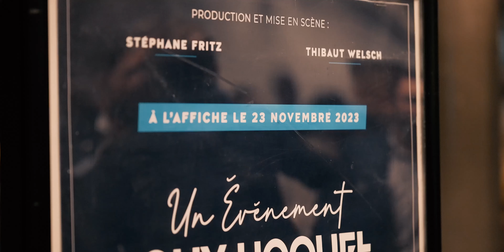La Soirée des Franchisés Guy Hoquet 2023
Retour en vidéo sur la Soirée des Franchisés Guy Hoquet, qui a eu lieu le jeudi 23 novembre 2023 à Paris, et qui a réuni 250 patrons et patronnes d’agence !

Le président du réseau Stéphane FRITZ et le directeur des opérations Thibaut Welsch ont dressé, lors de la plénière au mk2 Bibliothèque, le bilan de l’année et souligné les axes stratégiques pour mieux répondre aux besoins de nos franchisés et les aider dans leur quotidien et dans leur accompagnement client.

L'événement s'est terminé par une soirée festive et conviviale à l'Ephemera 🐙

Merci à tous nos partenaires-franchisés, aux participants et à nos invités Loïc Cantin et Olivier Princivalle de la FNAIM d'avoir répondu présents.

Cap sur 2024 avec enthousiasme 🚀

Guy Hoquet, bien plus qu'une franchise.